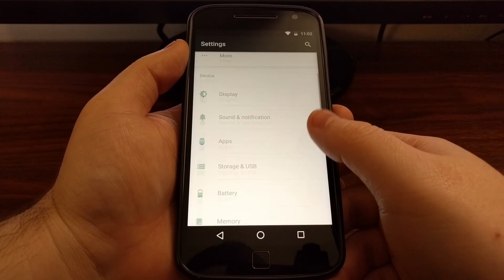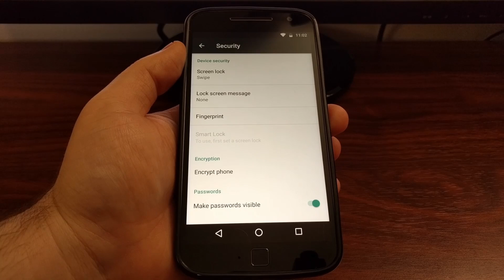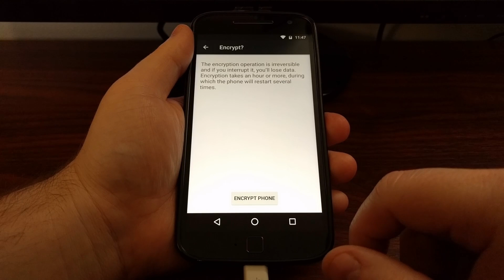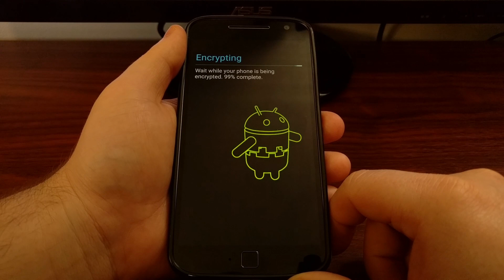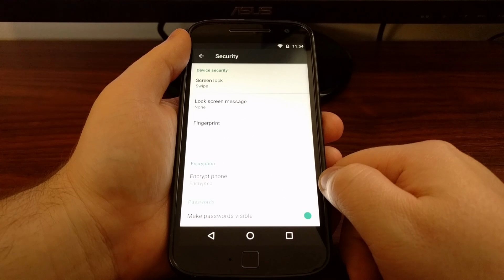Moto G4: How to Enable Encryption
To keep your personal and sensitive data protected, let me show you how to turn on encryption on both the Moto G4 and the Moto G4 Plus.